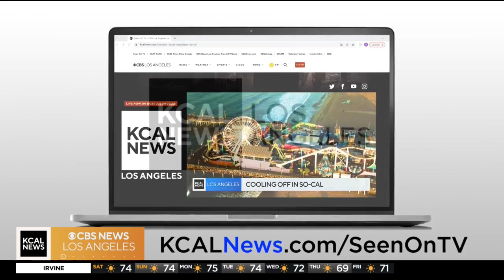National Dance Day: "I Was A Soul Train Dancer"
Former Soul Train Dancer, Louie “Ski” Carr shares his dance story and how executive producer Timiza Sanyika found him and other dancers for her BET mini-docs series